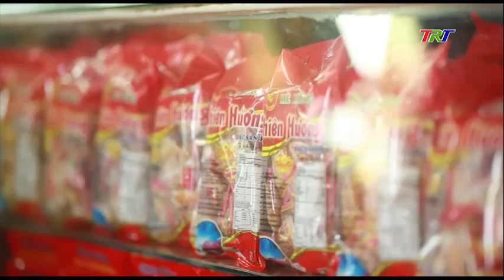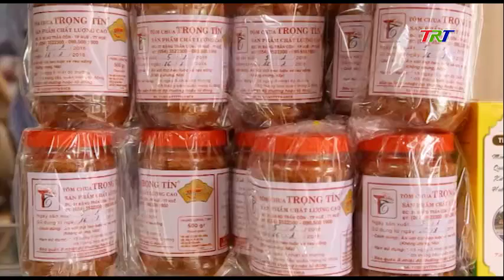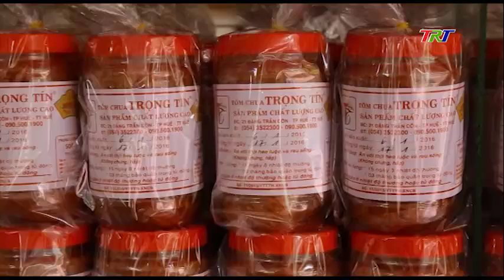10 KỶ LỤC QUỐC GIA VỀ ẨM THỰC CỦA HUẾ